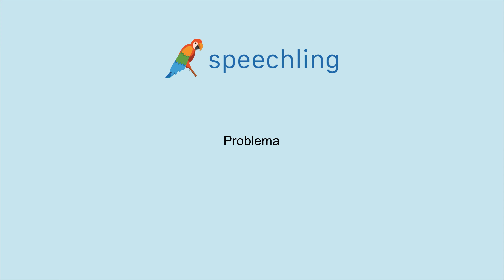How to say "Trouble" in Italian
Male Voice:
Problema

Female Voice:
Problema

Male Voice Translation:
Trouble

Female Voice Translation:
Trouble